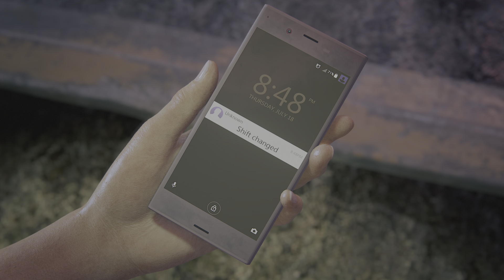Uncharted: Legacy of Thieves Collection - Rooftop airstrike